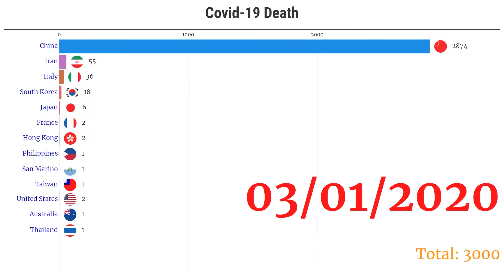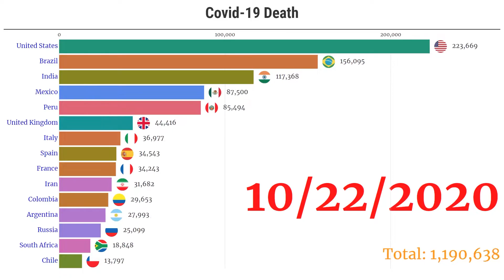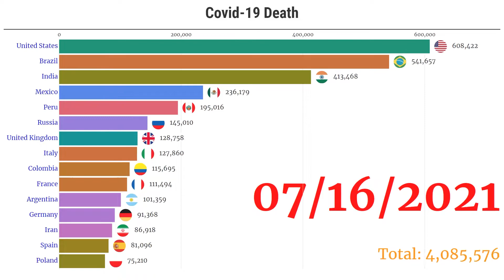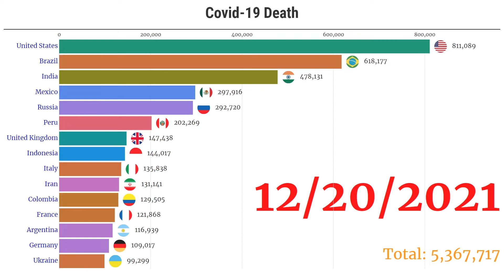Data Is Beautiful - Coronavirus Deaths Worldwide by Country (UPDATE !)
The total number of COVID-19 deaths worldwide has exceeded 6 million. The United States, Brazil, and India remain the worst-hit countries.

- Resolutions
- Assensions